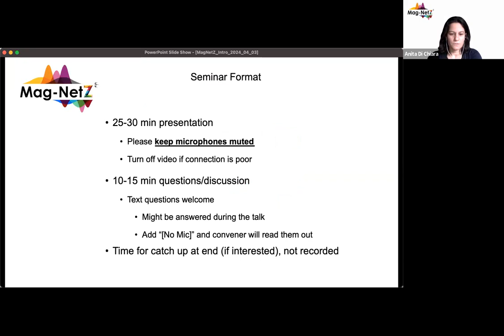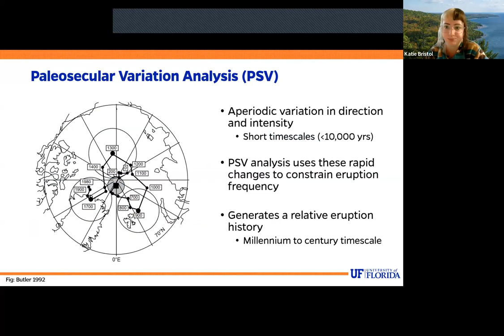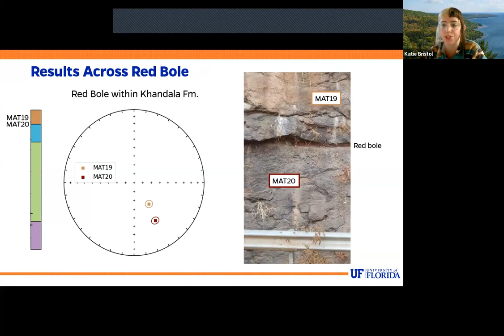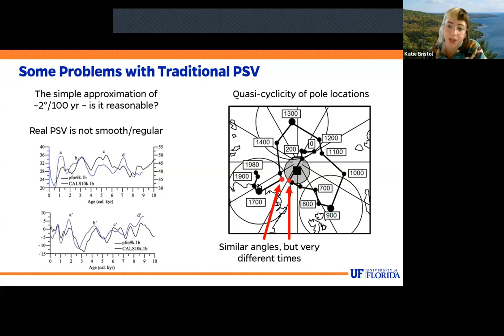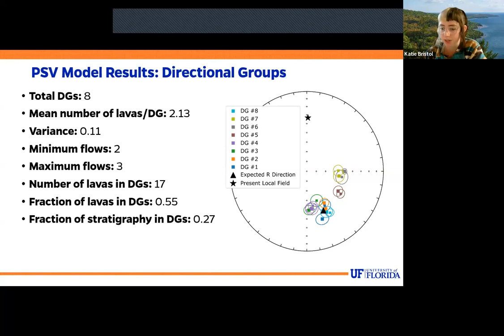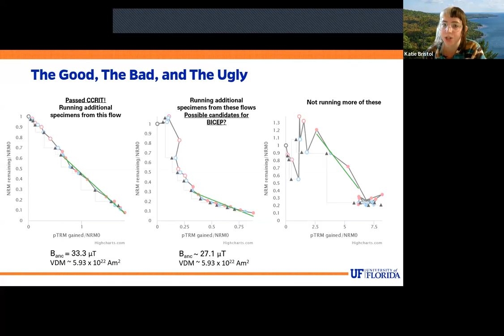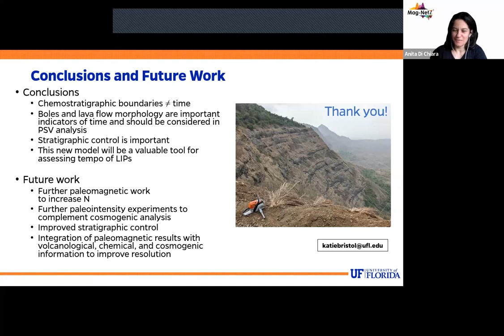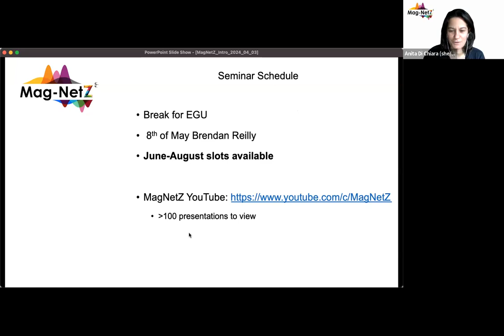MagNetZ With Katie Bristol (2024/04/03) - Fast and Furious: Magnetic Drift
Fast and Furious: Magnetic Drift - Using Quantitative Paleosecular Variation Techniques to Quantify the Tempo of Large Igneous Provinces

Title: Fast and Furious: Magnetic Drift - Using Quantitative Paleosecular Variation Techniques to Quantify the Tempo of Large Igneous Provinces
Author: Katie Bristol from University of Florida, USA

Large Igneous Provinces (LIPs) are areas where exceptionally large volumes of volcanic rocks have been emplaced over a relatively short geologic timeframe. The study of LIPs is crucial due to their association with fundamental Earth processes such as mantle plumes and continental rifting. Moreover, LIPs tend to coincide with dramatic events in Earth history including mass extinctions, rapid climate shifts, and major environmental perturbations. Therefore, constraining their chronological framework is essential to research questions in fields such as volcanology, tectonics, paleoclimate, and more. Existing geochronological methods can determine time between individual lava flows if the ages of the flows do not fall within the margin of error from one another (10’s of ka). For example, in the Deccan Traps LIP many dates overlap across hundreds of meters of volcanic stratigraphy, necessitating an additional chronometer. Analysis of paleomagnetic directions between flows in conjunction with detailed knowledge of the stratigraphy can be used to construct a relative eruption history. To predict eruption rates quantitatively, we developed a novel technique that uses existing geochronological data in combination with paleomagnetic data, geochemistry, and lava flow morphology. This forward modelling approach compares magnetic data in a Bayesian inversion framework with synthetic eruption histories produced by downsampling real secular variation records. The result is a set of predictions which can assess the eruption tempo based on the most probable number of eruption pulses, eruption duration, and hiatus durations between pulses. In addition to directional data, we also present preliminary paleointensity estimates for these samples. Future work will refine these predictions by incorporating cosmogenic data to estimate surface exposure durations between flows. This approach is particularly advantageous as it incorporates information from multiple subdisciplines and improves overall resolution of estimates for multiple facets of LIP emplacement tempo. Overall, this method represents a valuable tool for determining the eruptive histories of LIPs.

00:00 - Intro
00:56 - Presentation
24:18 - Questions
38:47 - Announcements